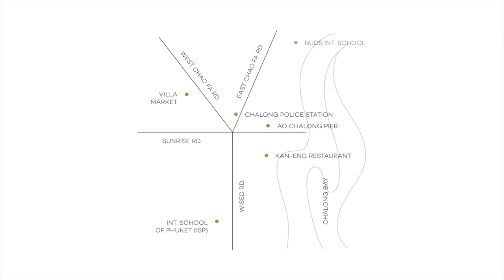【distressed assets布吉大海景豪宅連私人泳池】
🌴 共有3層，42個單位，戶型2房一廳
🌴 罕有臨海項目
🌴 valuation by colliers: 1.7billion Thai Baht
🌴 該項目室內設計完美，幾乎每個房間都配備游泳池
🌴完成度98％
🌴 距離普吉島機場僅20分鐘路程
🌴 普吉島機場的擴建使旅遊人數增加11.3％至840萬人次，預計一年將吸引2000萬遊客
🌴 布吉出租率高達77％
🌴布吉房地產和土地價格每年平均上漲3-5％
想查詢或報名講座可以按以下LINK，可拿更多資料 (流程,細節, 手續)：